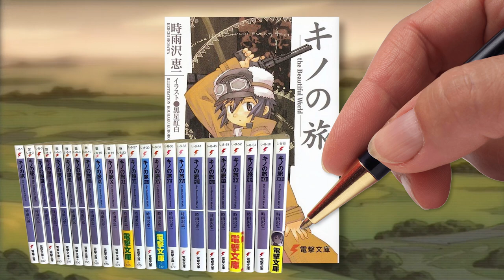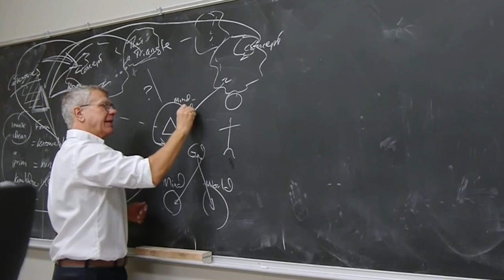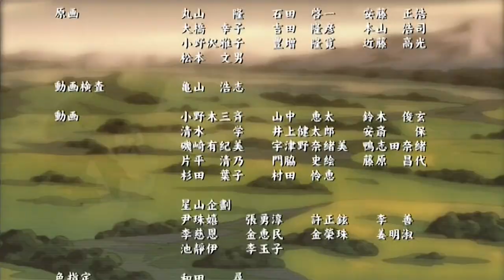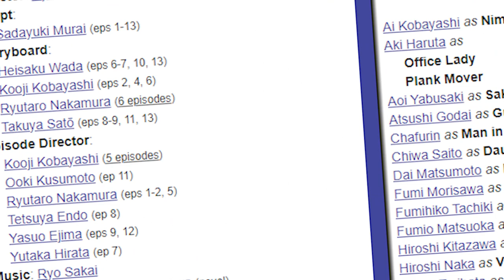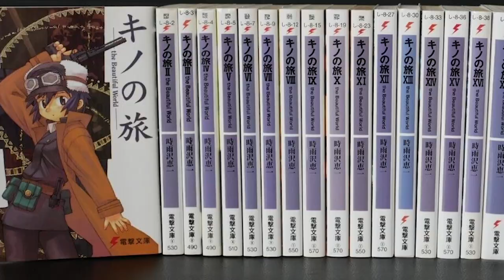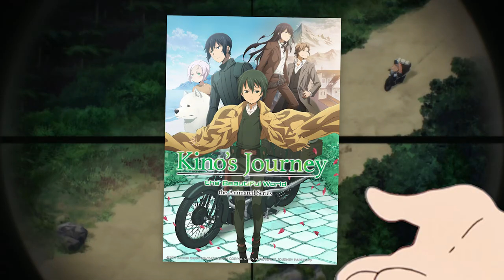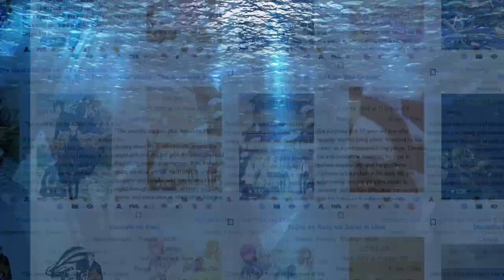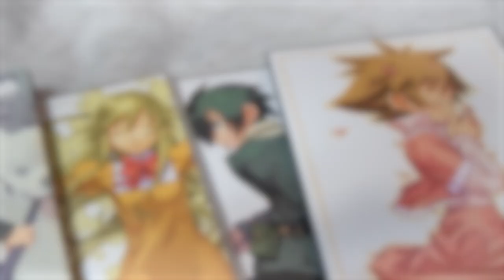This is Kino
2003. Some stuff blew up, some wars were fought, André 3000 taught us what was cooler than being cool, social networks and Mongolian basket weaving forums hit the scene, and somewhere during all of that…Kino went on a journey.